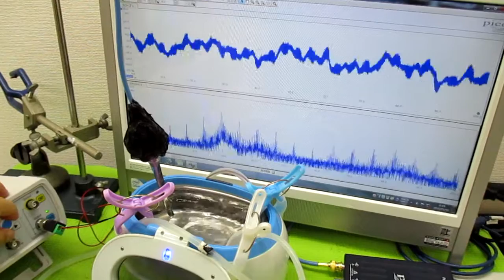超音波洗浄器の利用技術